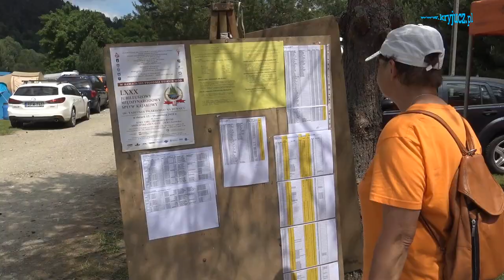LXXX MSKnD. Biwak w Krościenku n/Dunajcem.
MSKnD, Tadeusz Pilarski, Zbigniew Mizerek, SOTiR,

W dniach 16 - 19 czerwca 2022 r., jak co roku w okresie święta Bożego Ciała, odbył się spływ kajakowy na Dunajcu. Przy pięknej pogodzie płynęło około 300 uczestników spływu. Biwak został zorganizowany na polu namiotowym w Krościenku n/ Dunajcem.Tutaj była meta spływu II etapu ze Sromowiec oraz start do wyścigu o Puchar Tadeusza Pilarskiego.